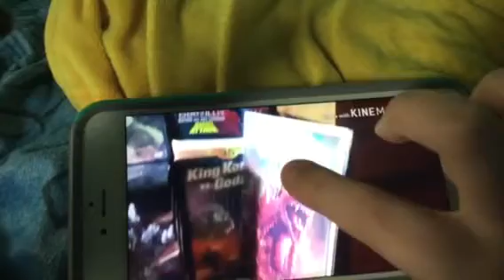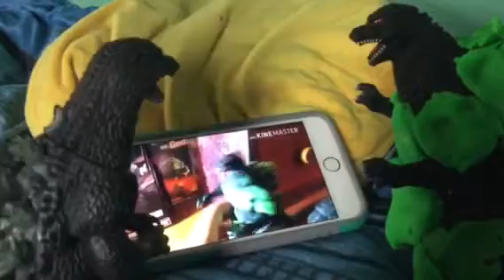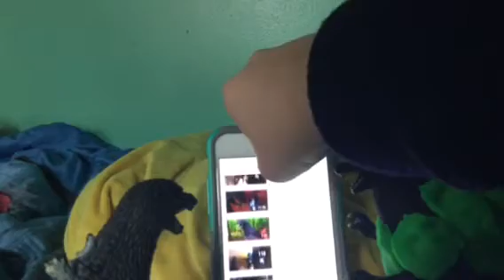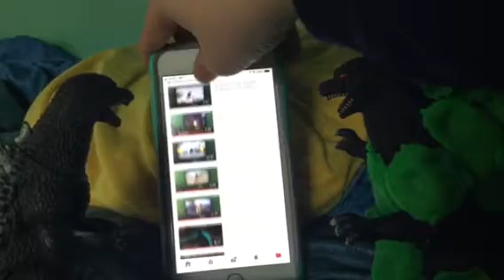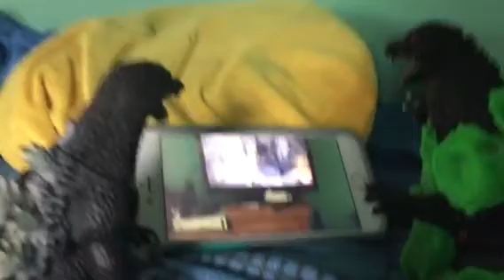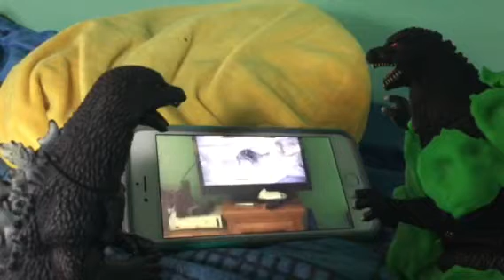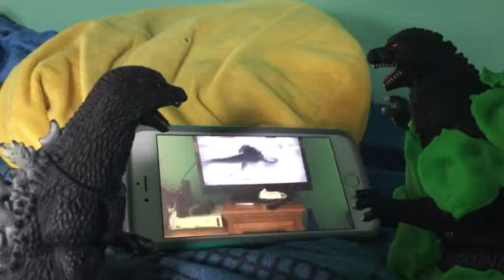Godzilla and Skyzilla reenact to videos